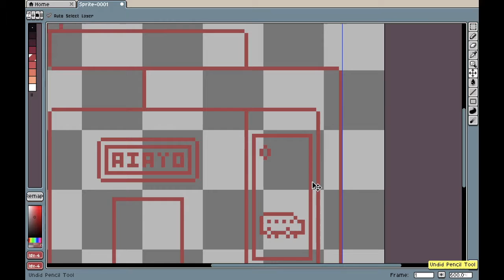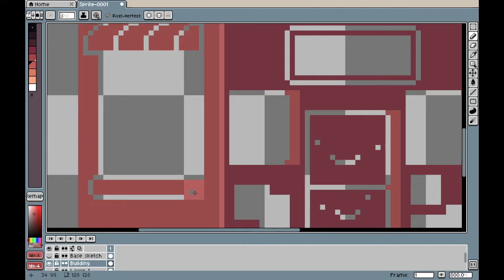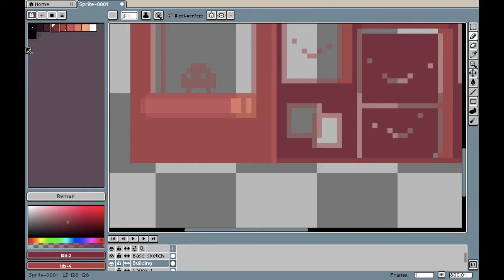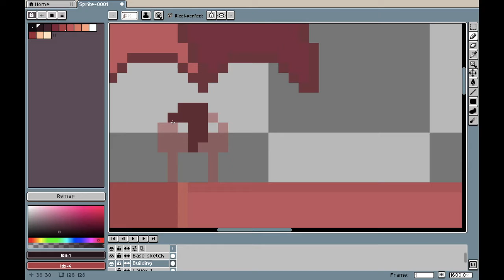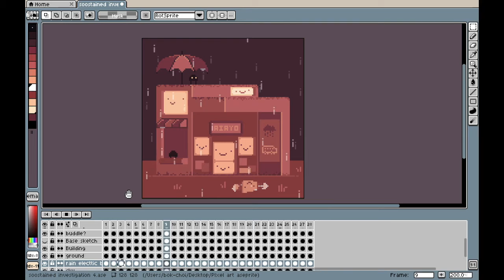Maroon Monsoon speedpaint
Pixel art of a rainy scene with an umbrella and animated with rain.

 Beautiful music by a Furry.